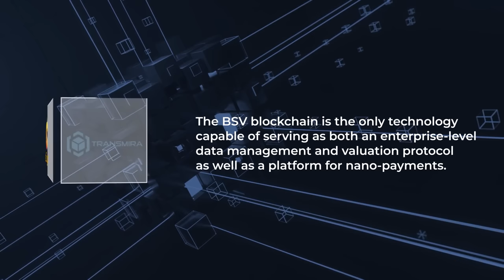Malta Gaming Authority: Blockchain regulation in the gambling space | Odhran Griffin | CG Backstage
Odhran Griffin, systems auditor at Malta Gaming Authority, joins this episode of CGBackstage on the sidelines of the LDNBlockchain23 to talk about regulation of blockchain technology within the niche world of gambling. For Malta Gaming Authority, Odhran said it is all about finding the balance between player protection and providing the right support for businesses, especially those keen on adopting new technologies.